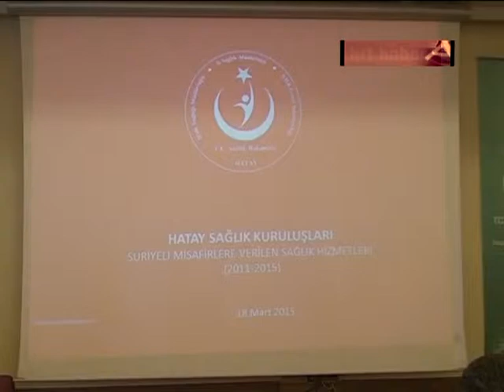AŞI GÜNLERİ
AŞI GÜNLERİ KAPSAMINDA YAPILAN ÇALIŞMALAR DEĞERLENDİRİLDİ
TOPLANTIDA ELE ALINAN ÇALIŞMALAR VE ÖNERİLER DE GÖRÜŞÜLDÜ

Hatay Halk Sağlığı İl Müdürlüğü tarafından çocuk felci destek aşı günleri kapsamında yapılan kampanyaların değerlendirme ve teşekkür toplantısı gerçekleştirildi.